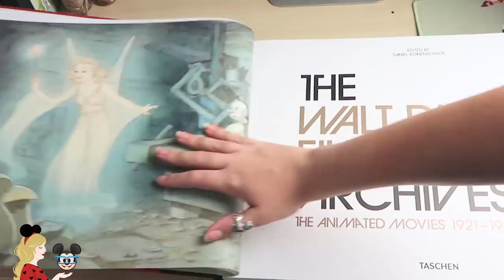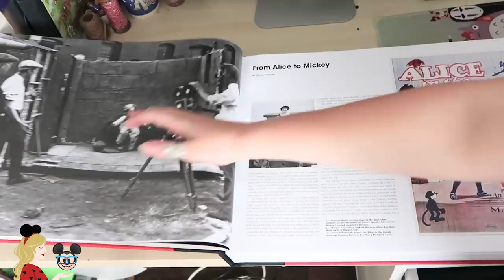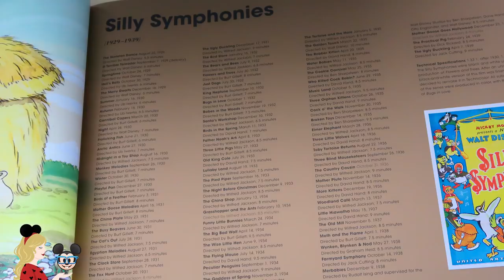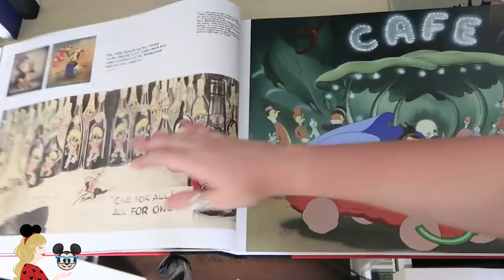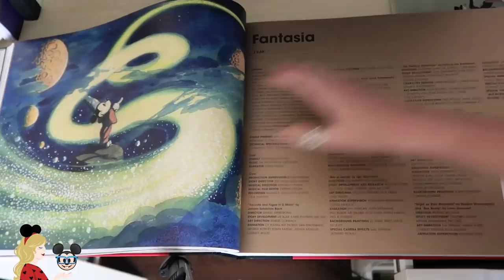LE LIVRE LE PLUS CHER SUR DISNEY ? 💰 Premières impressions sur The Walt Disney Archives !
Hello ma Pixie Army ! Aujourd'hui nouvelle vidéo assez différente de d'habitude sur les livres Disney, puisque je découvre pour la première fois le livre The Walt Disney Archives avec vous... Alors, vaut-il son prix de 150€ ? N'hésitez pas à me dire dans les commentaires si ce nouveau format vous plait et surtout, quels autres livres vous aimeriez que je dédie une vidéo seule !
Je m'excuse par avance de mon absence dans les commentaires mais je suis arrivée hier à Tokyo, donc je rattraperais mon retard à partir de mi-novembre... Mais je lis absolument tout ici haha !

Lien du livre Walt Disney Archives

✧ Twitter 🐤 → @Pixietubeuse
✧ Instagram 🙈 → Pixietubeuse
✧ Facebook 🐺 → Pixietubeuse
✧ Snapchat 👻 → Pixietubeuse

✨  Si tu as lu jusqu'ici... On va faire un petit jeu, dis-moi quel poids tu penses que fait le livre, je garde le chiffre exact secret haha !